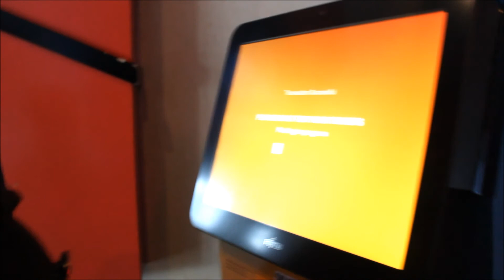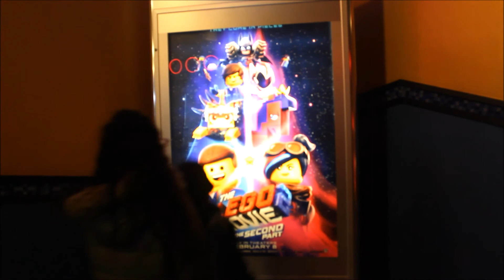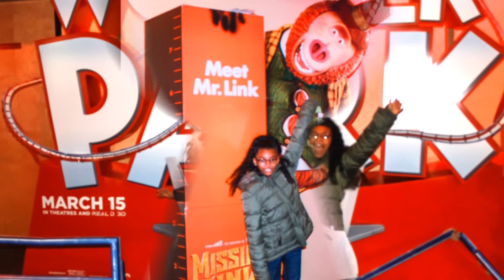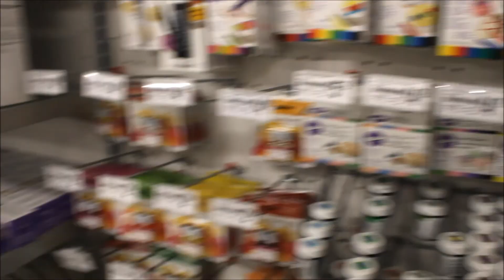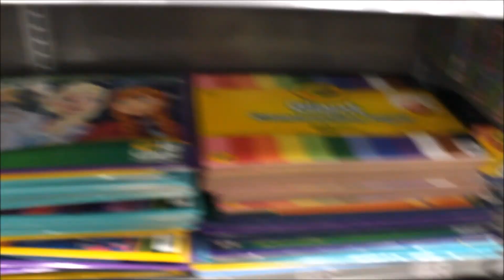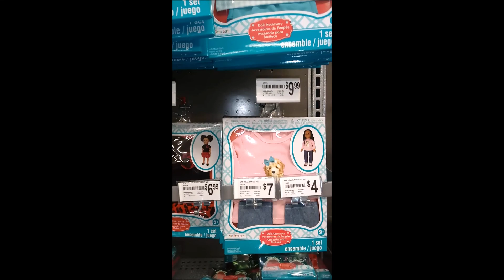Going To See The Lego Movie 2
In this video, we are excited to go see The Lego Movie 2 - Family vlog hanging out together on Saturday. We also took a trip to one our favorite stores: Michael's stores arts and crafts to pick up some items for our next videos.